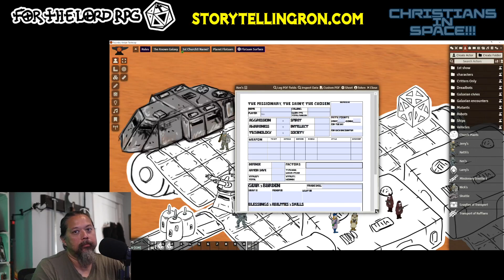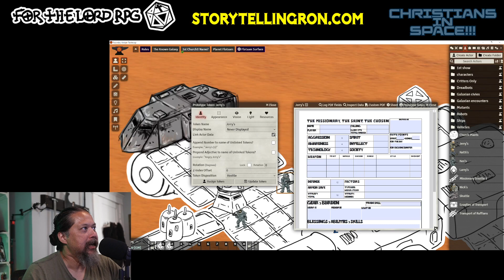1st Message to M'Players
Info for my players in the premiere of For the Lord RPG Christians In Space
⬇️More info below.⬇️